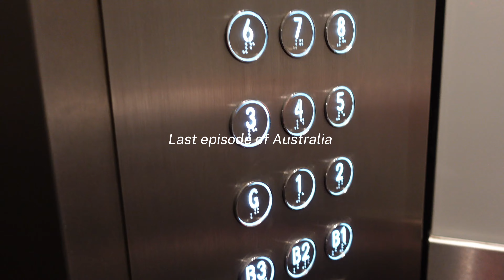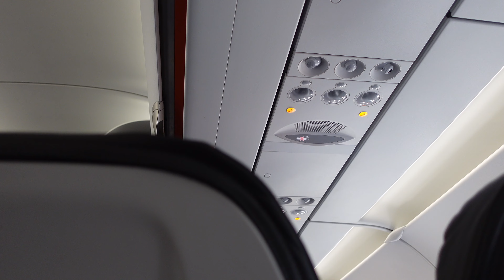【#6 Australia 🇦🇺】Finally, I’ll back to Japan from AU.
I put a music between 2:54 to 3:52, but it was deleted by ￼mistake…..
Sorry for that. I’m taken aback it by myself 🥹